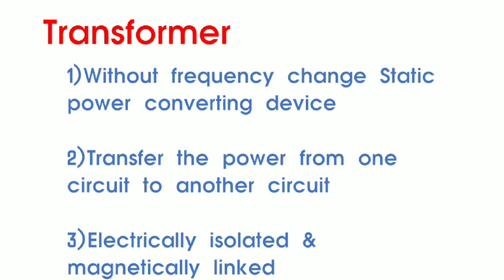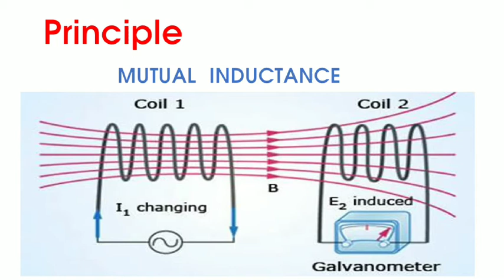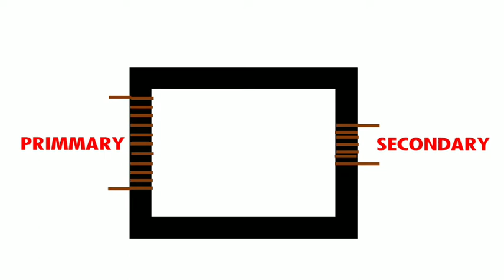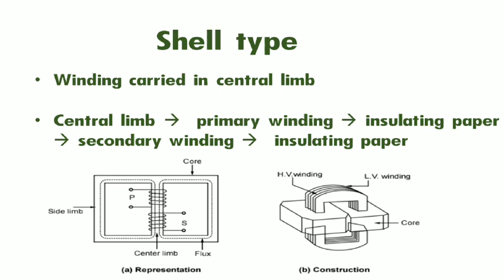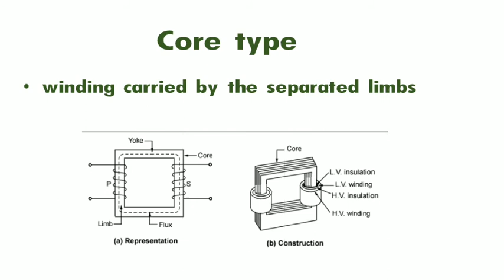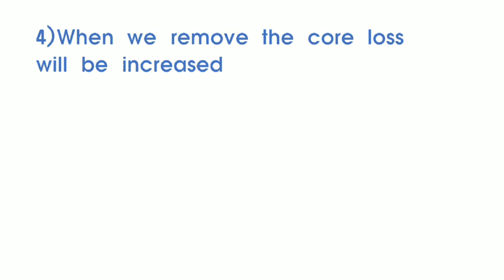Transformer / Mr. Barath Kumar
This video describes the principle of transformer and its losses.

Mr. Barath Kumar
II year
Department of EEE
Christ the King Engineering College